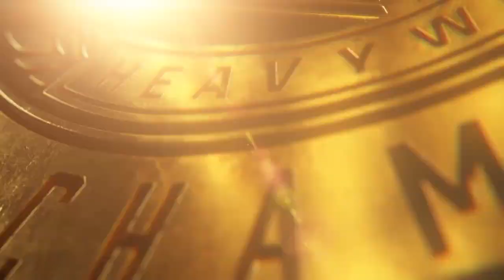WWE INTERCONTINENTAL CHAMPIONSHIP!!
The following match is for the WWE Intercontinental Championship!
Facade Wildman vs Nightmare Mac!